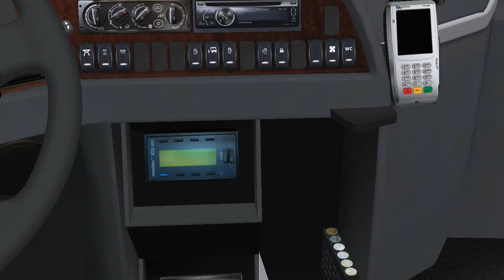OMSI MOD Volvo 9900HD v1.0 Nowe ustawienia kamer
Przedstawiam swoją modyfikacje kamer dla autobusów z gry omsi. Ustawienia o wiele lepsze od tych oryginalnych.